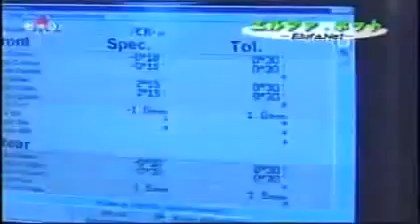2000's Pyeonghwa Hwiparam Preview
Car Preview, Pyeonghwa DPRK